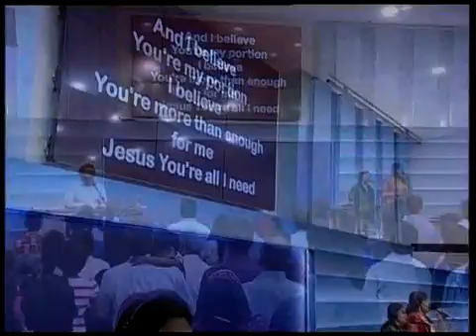ShubhsandeshTV 13 JULY, 16